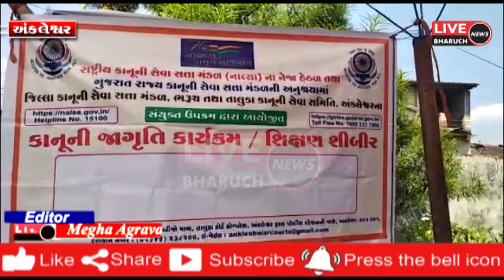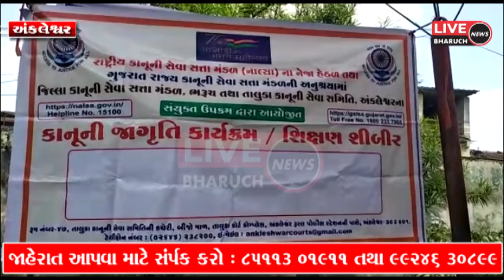અંકલેશ્વર તાલુકા ના અડોલ ગામે યોજાયેલ સેવા સેતુ કાર્યક્રમ માં કાનૂની માર્ગદર્શન આપવામાં આવ્યું